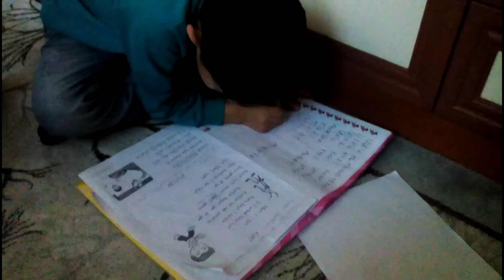Eğitime En Baba Destek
Anne Ve Babaların Çocuklara Destek Olmaları Başarı İçin Önemli, Ancak Uzmanların Dikkat Çektiği Bir Başka Nokta Daha Var. Çocukların Ödevlerine Yardım Etmek İsterken Ayarı Kaçırmayın